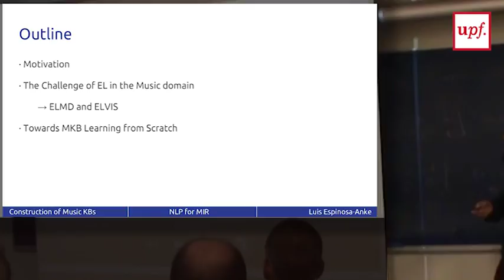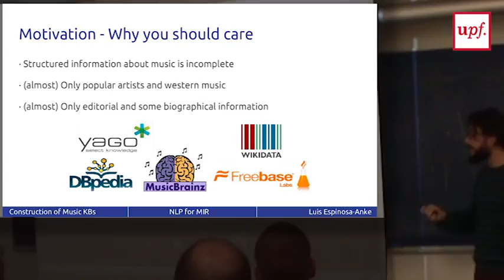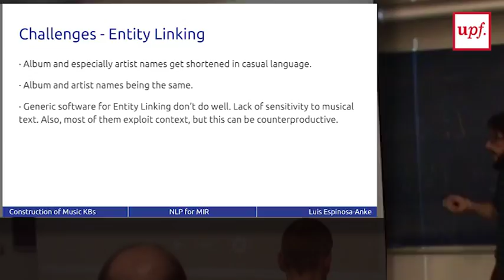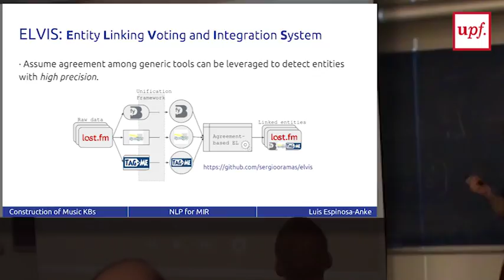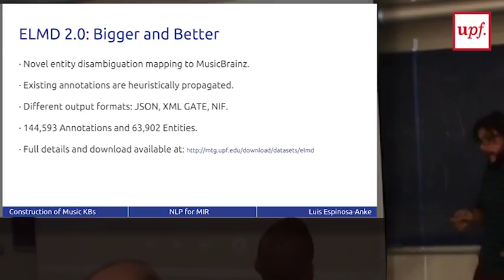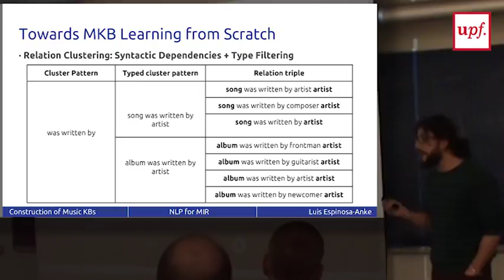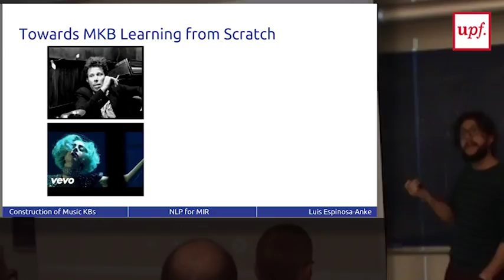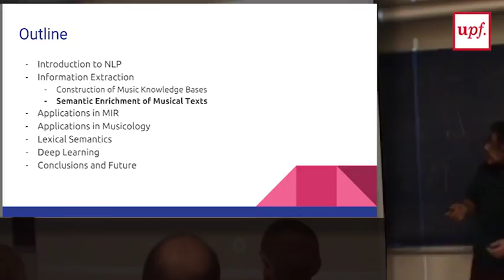Tutorial - Natural Language Processing for Music Information Retrieval. Construction of Music KBs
In this tutorial, we focus on linguistic, semantic and statistical-­based approaches to extract and formalize knowledge about music from naturally occurring text. We propose to provide the audience with a preliminary introduction to NLP, covering its main tasks along with the state­-of-­the-­art and most recent developments. In addition, we will showcase the main challenges that the music domain poses to the different NLP tasks, and the already developed methodologies for leveraging them in MIR and musicological applications.

María de Maeztu Strategic Research Program on Data-driven Knowledge Extraction